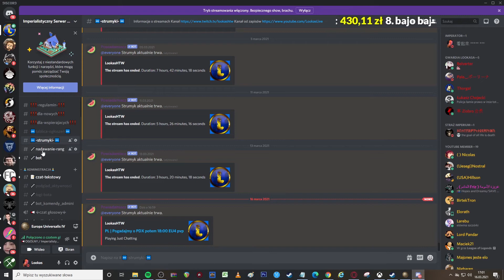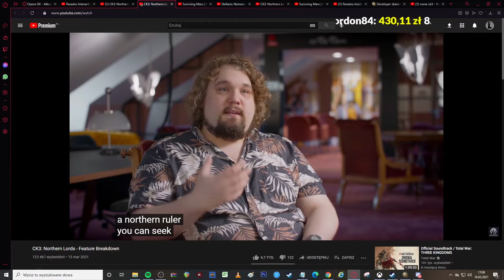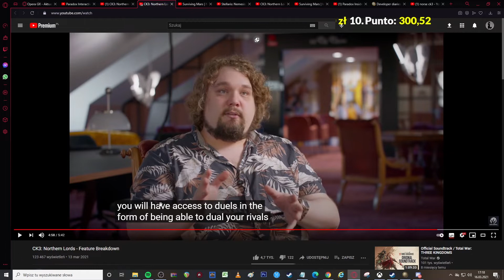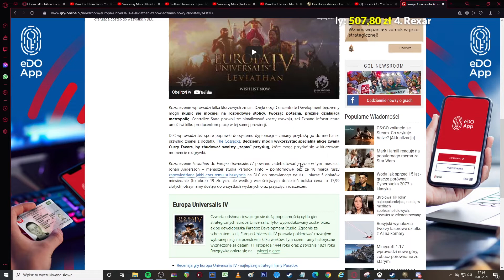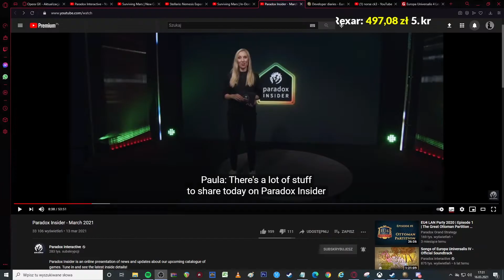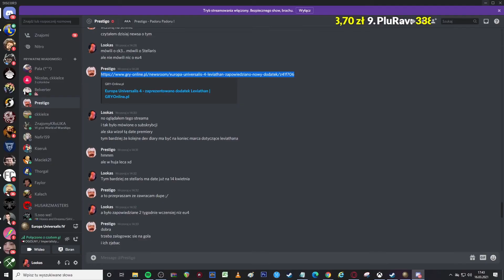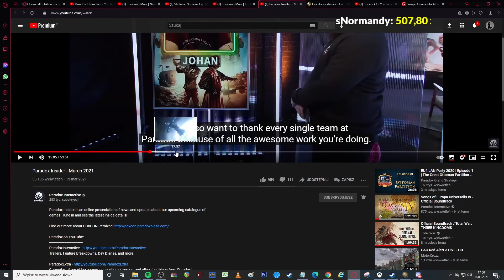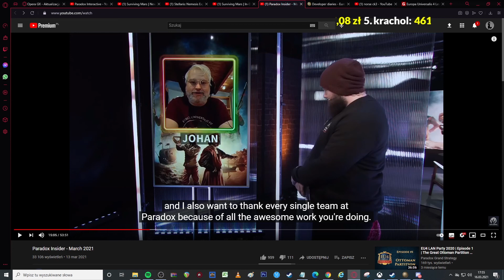Pogadanka o PDXCon 16.03.2021 #1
Gościnnie: Hunter, rkzm2012, NeverUp